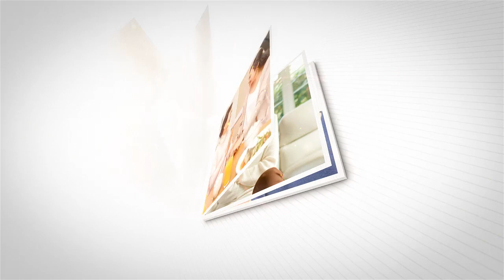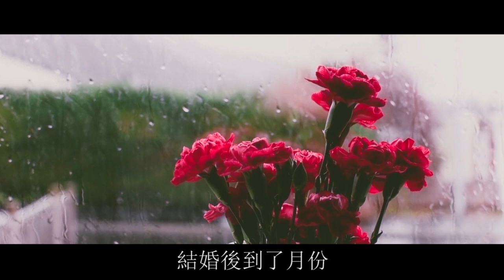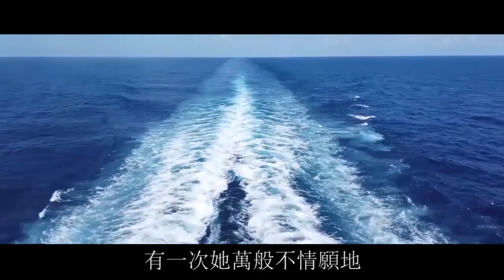结婚准婆婆只給3000彩礼，婚宴的錢還讓我爸媽出，我暴怒取消婚禮，老娘不是賠錢貨！